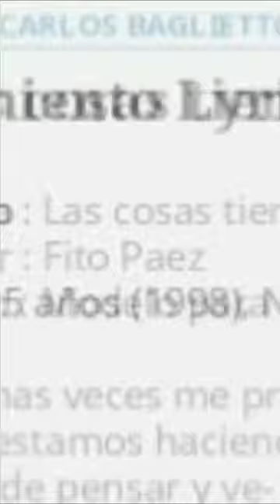Las cosas tienen movimiento-Baglietto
Fue compuesto por Fito Páez y popularizado por Juan Carlos Baglietto en 1985. Posteriormente fueron varios los que interpretaron este lindo tema. Esta versión , la de Baglietto es la que más me gusta.